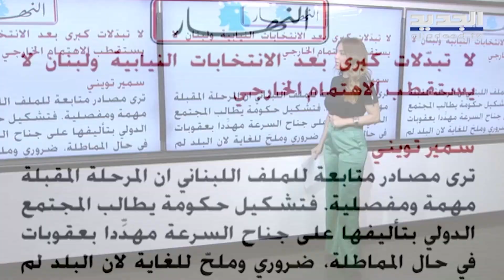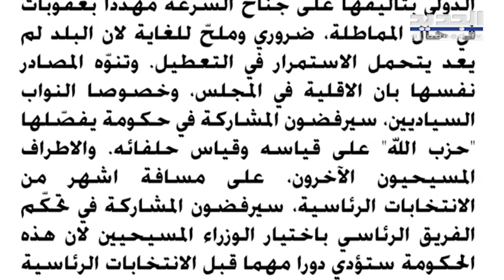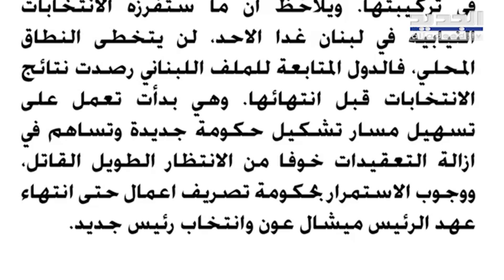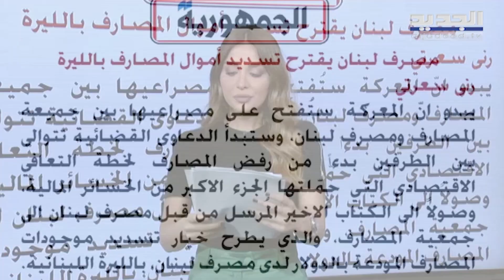صحفية : الكتل المتمثلة بـ المستقبل و سعد الحريري لن تتناغم مع دعوة نـ صــ ر الله لتشكيل حكومة سياسية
نقلت صحيفة الشرق الأوسط انه يبدو أن المعا رضة المنبثقة عن الانتخابات، إضافة إلى تلك المتمثلة بتيار المستقبل بعد عزوف زعيمه الرئيس سعد الحريري عن خوض الانتخابات، لن تتصرف منذ الآن على أنها ستتناغم مع دعوة نـ صــ ر الله لتشكيل حكومة سياسية.